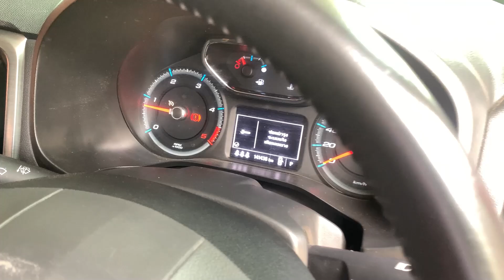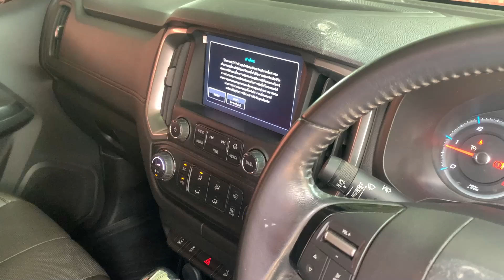ออฟชั่นจัดเต็ม HIGH COUNTRY เกียร์ออโต้! CHEVROLET COLORADO 2.5 HIGH COUNTRY A/T 2018.TW0766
CHEVROLET COLORADO 2.5 HIGH COUNTRY A/T 2018 สีแดง (LH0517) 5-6